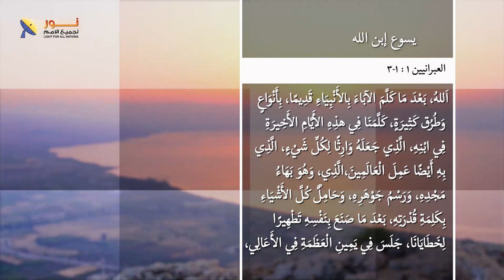أسماء وألقاب المسيح ودلالاتها - نور لجميع الامم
🟥أسماء والقاب المسيح تدل على هويته الحقيقية.
♦️اعجابك بشخصية المسيح وبأعماله ومعجزاته لن يُفيدك ولن يُغير حياتك، ما لم تؤمن به أنه هو الله المتجسد الذى تجسد وجاء ومات وقام لأجلك.

👈فمن هو يسوع المسيح بالنسبة لك؟ ❓❓
🔎 نشجعك على قراءة الكتاب المقدس بنفسك، وإذا لديك أى سؤال نرحب بتعليقاتك، أو كتابتك لنا على الرسائل الخاصة.

📌ويمكنك التواصل معنا بصورة شخصية عن طريق رسائل الواتساب👇
WhatsApp الواتساب: